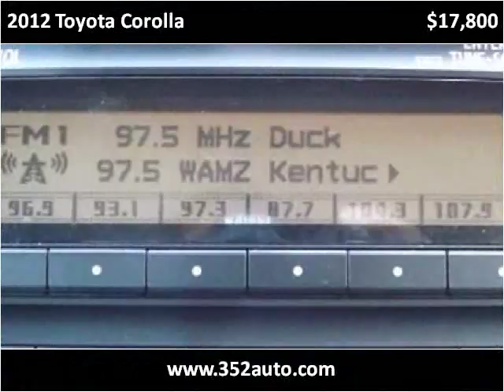2012 Toyota Corolla Used Cars Radcliff KY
This 2012 Toyota Corolla is available from Tim French Fort Knox.